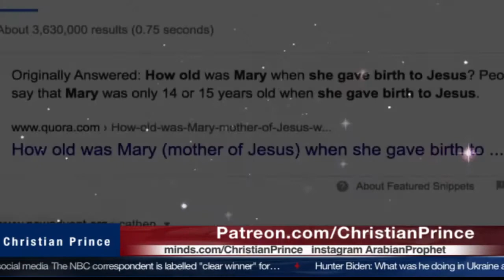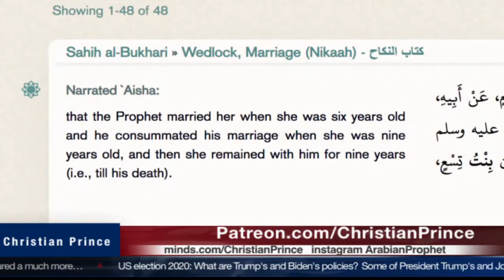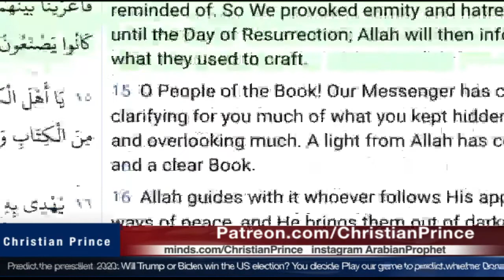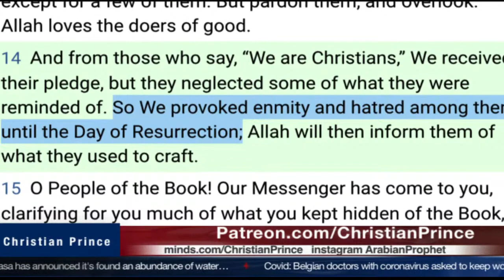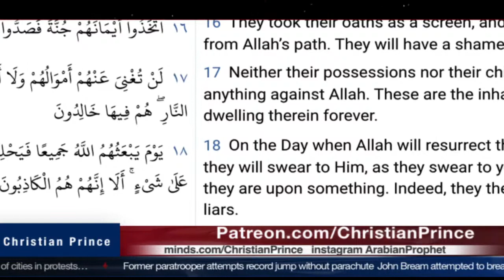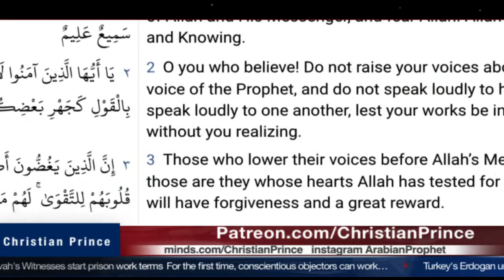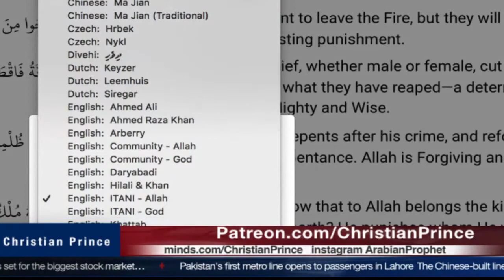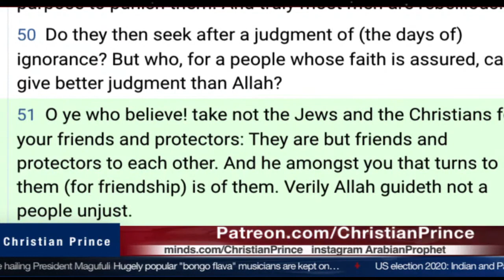Islam Is 10x Better Than Christianity!...says Sabil Ahmed | Christian Prince (27 Oct 2020)